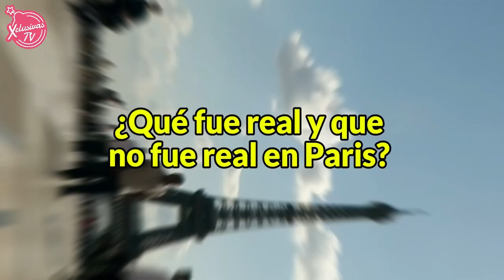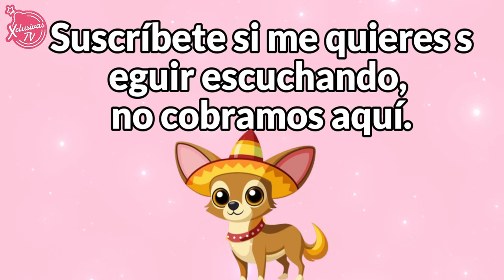Monserrat Oliver le dice a BELINDA QUE ES UNA 1INGR4T4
La modelo Monserrat Oliver ha dado tremendo mensaje lleno de directotas hacia la caída de Belinda. Tildándola de INGRATA. Pero ¿por qué? ¿Qué hizo Belinda para que le llamen de esa forma?